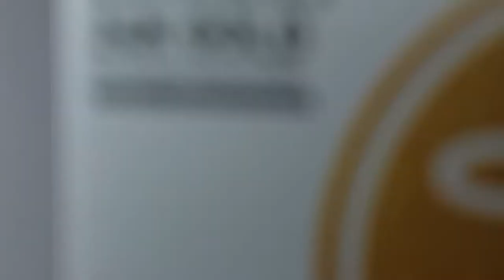Golden Jelly Plus Rejuvenating Serum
Nothing less but 24k Gold for your face! Plus Rejuvenating Serum by PCA. Rejuvenating serum - Formulated with grape fruit stem cell extract and epidermal growth factor, this age prevention serum helps reduce the early signs of visible aging and leaves skin glowing.

Glowing, radiant skin with every use
Epidermal growth factor reduces skin damage
Plant stem cell extracts protect skin cells
Antioxidants protect and keep skin healthy. Gold Description:
Rejuvenation and Clarity. Illuminates your complexion along with strengthening skin elasticity. Great for all skin types but would benefit sun damaged and aging skin.

These Esthemax™ Hydrojelly Masks are the perfect addition to your daily or weekend routine! Each kit features 2 Hydrojelly Masks along with 2 biodegradable trays, 1 spatula and 1 scoop!

Rejuvenation and Skin clarity, for all skin types.

EACH BOX CONTAINS:

2 1oz. Luminous 24 K Gold  Hydrojelly™ Masks
2 Trays
1 Spatula

We offer a variety of massage, skin care, make up services
Brilliant Massage & Skin